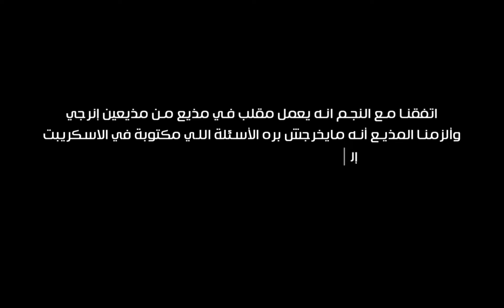انفعال وعصبية من مي إبراهيم بعد مقلب وائل منصور وخالد منصور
NRJ EGYPT القناة الرسمية الخاصة بإذاعة
تقدم القناة مجموعة مختلفة من البراامج الإذاعية التى تذاع على القناة الخاصة بالردايو بشكل حصري